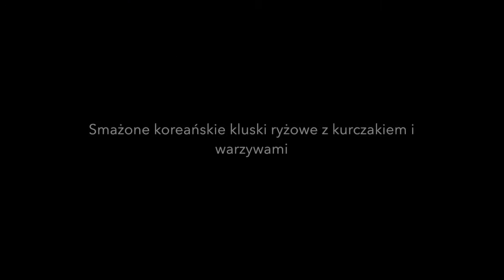Kuchnia koreańska-smażone kluski ryżowe z warzywami i kurczakiem.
Składniki:

400 gram koreańskich klusek ryżowych
300 gram piersi z kurczaka zamarynowanej w (1 łyżka sosu sojowego, 1 łyżka oleju sezamowego, ząbek czosnku, 1 łyżeczka posiekanego imbiru)
1 marchewka
6 grzybów shitake
400 gram posiekanej białej kapusty
kilka strączków zielonego groszku
1 łyżka sosu ostrygowego
1 łyżka sosu sojowego
1 łyżeczka oleju sezamowego
50 ml bulionu z grzybów shitake
1 łyżka papryki gochugaru